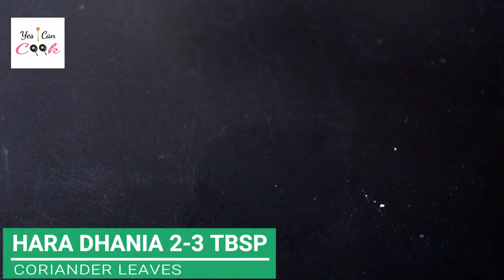BBQ In PAN || Restaurant Jesa Maza Ab Ghar Pay || Easy Barbecue Recipes by (YES I CAN COOK)